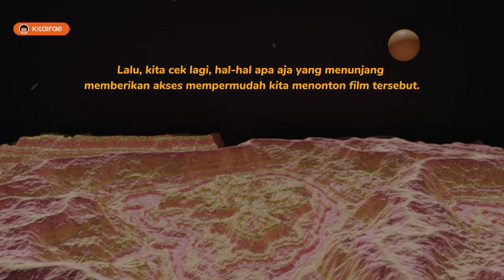Pelan-pelan tapi dipaksa, bongkar kebiasaan buruk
Istirahat kalau lelah :)

🌊Link medsos dan buku Kitairae:

desty.page/linkkitairae